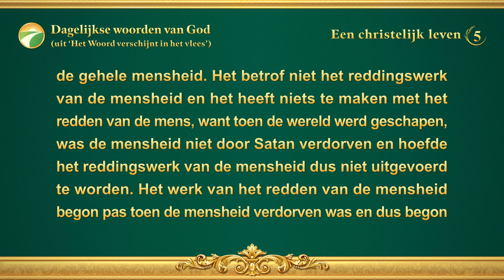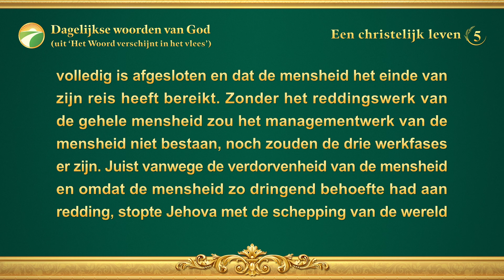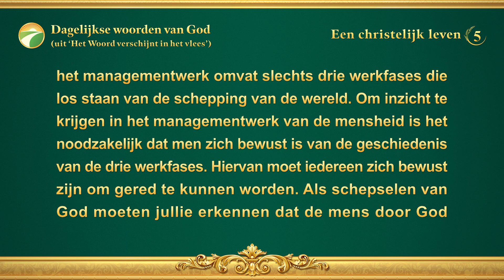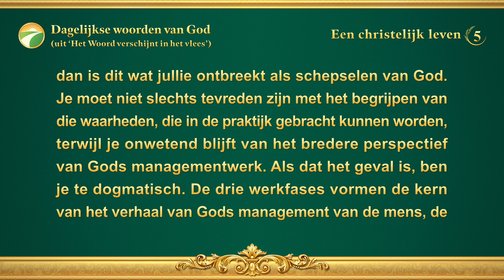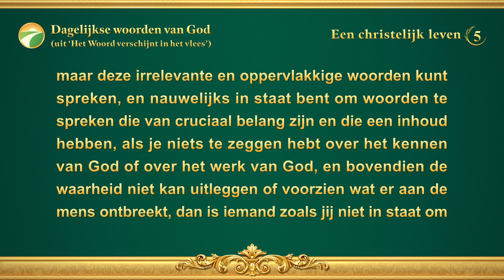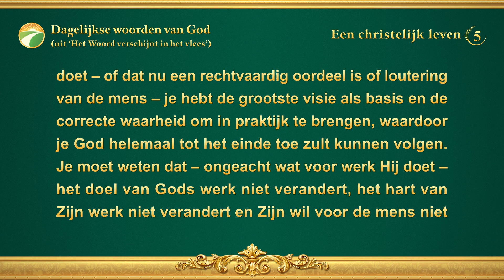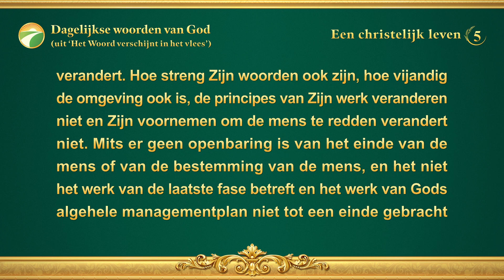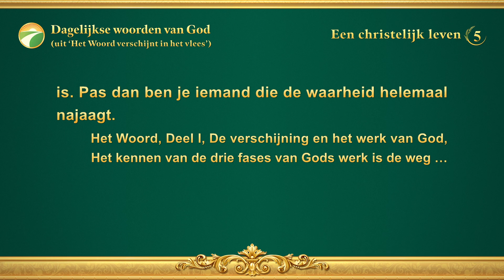Dagelijkse woorden van God: De drie werkfasen | Fragment 5